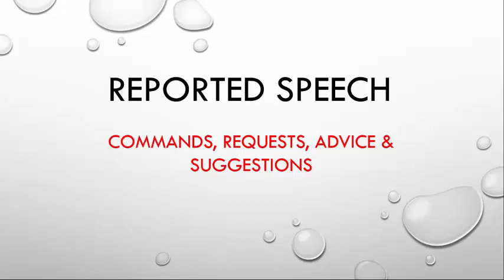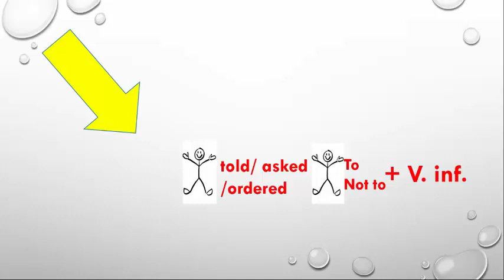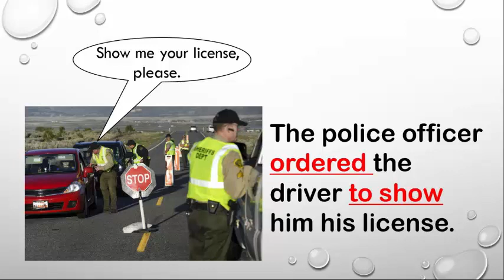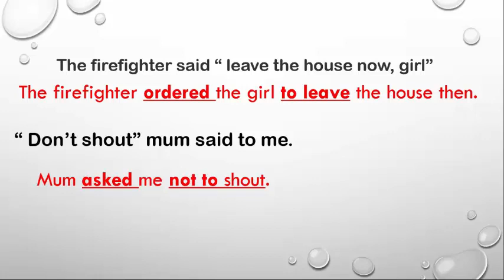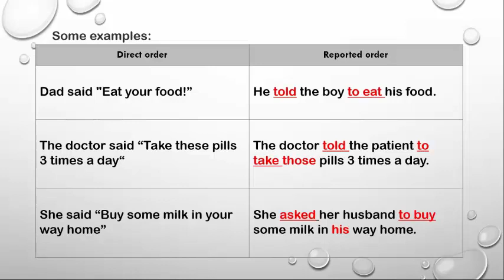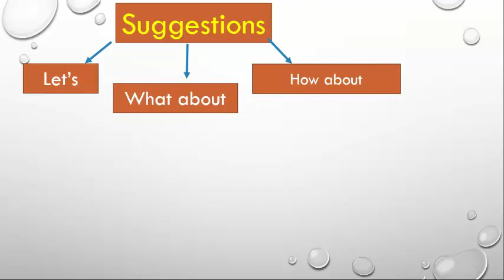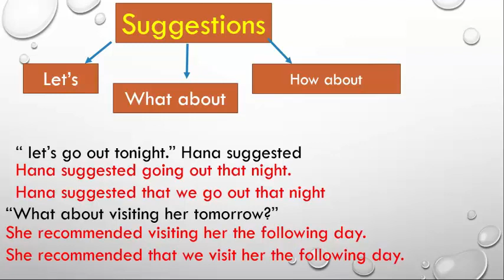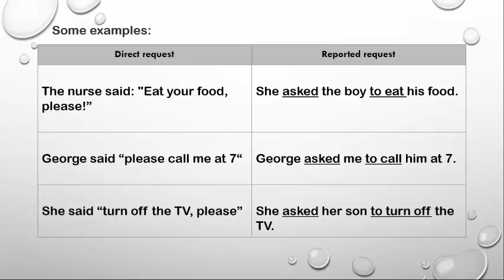reported commands, advice , request and suggestion الغير مباشر الامر و النهى و النصيحه والاقتراح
reported speech
reported question
شرح الغير مباشر بكل الطرق
شرح الغير مباشر ب
بأبسط طريقه
reported command
reported order
reported advice
reported suggestion
reported request
reported offer
reported warning
الغير مباشر الامر والنهى و الاقتراح
الغير مباشر الأمر
الغير مباشر الطلب
كيفيه تحويل الجمله من مباشر لغير مباشر
المباشر والغير مباشر فى الأمر
report speech
direct and indirect
indirect speech
indirect order
indirect command
indirect request
indirect advice
تعلم الانجليزي افضل قناه لتعلم اللغه الانجليزيه